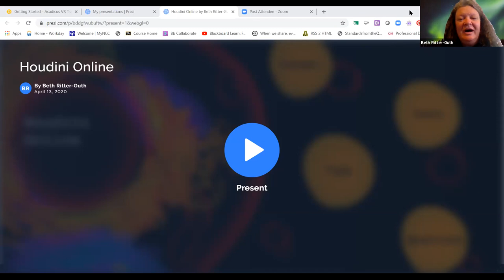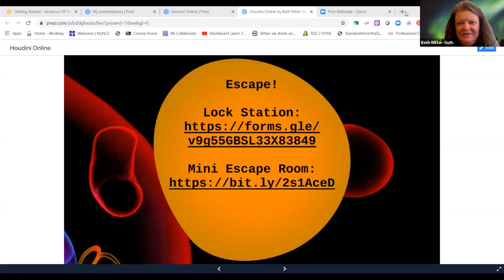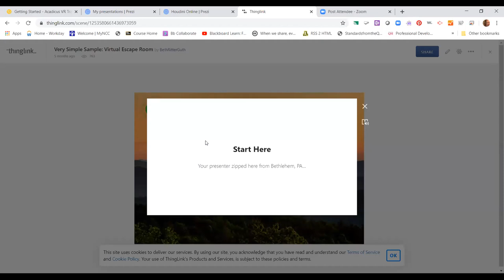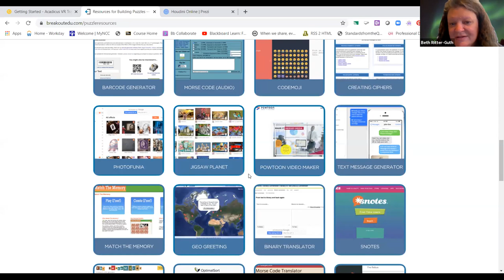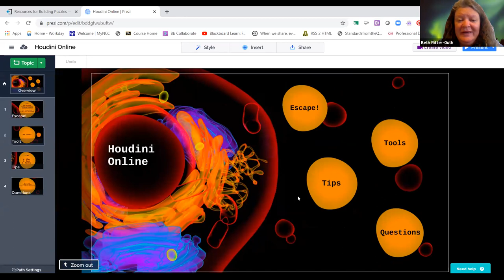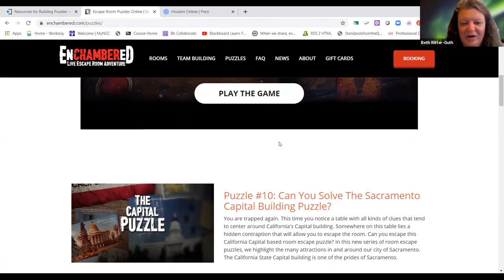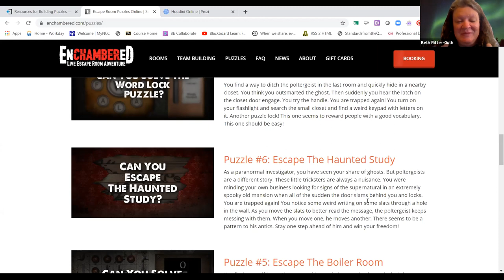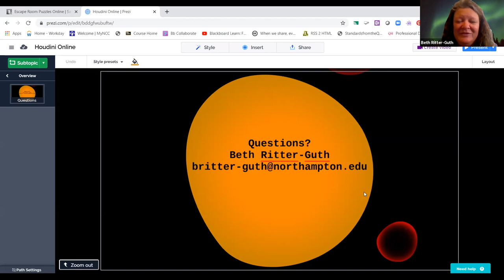Houdini Online: Creating Digital Escape Rooms without Programming - Beth Ritter-Guth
eLearning Consortium of Colorado 2020 Annual Conference

Houdini Online: Creating Digital Escape Rooms without Programming
Beth Ritter-Guth, Northampton Community College

This interactive workshop will demonstrate how some free web tools can be used to create a digital escape room for students.  Participants will engage in a mini escape room before discussing how to build, test, and refresh escape rooms in online spaces.